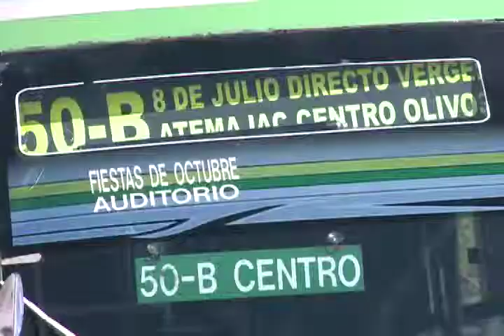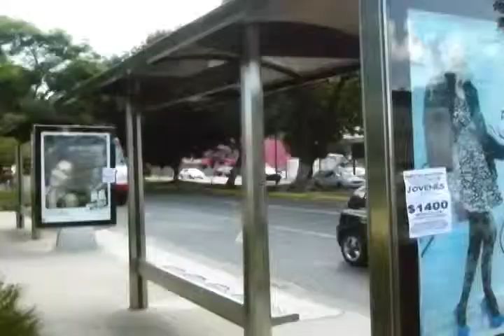Atribuye Vialidad fracaso de transporte público al Congreso local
CD. Y REGIÓN • 22 OCTUBRE 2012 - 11:51AM — MARICARMEN RELLO
El titular de la SVT señala que no prosperó ninguna de las propuestas que envió a este poder para modernizar el sistema y poder revocar concesiones.